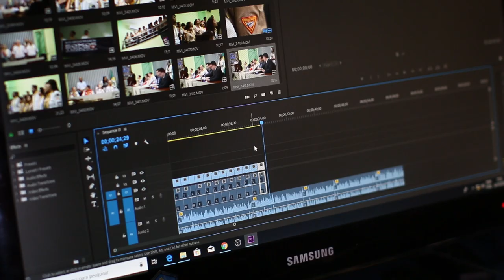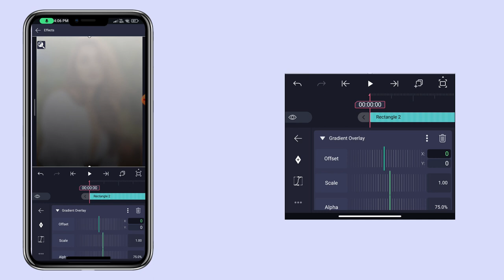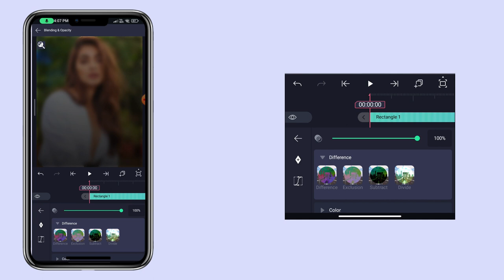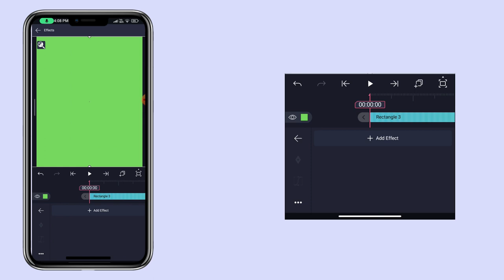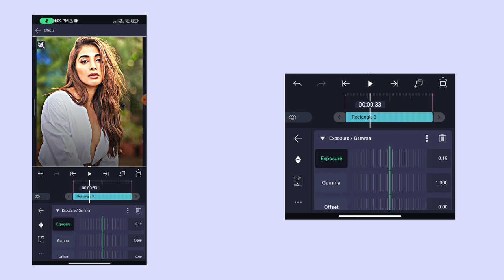4K QUALITY CC TUTORIAL | ALIGHTMOTION CC TUTORIAL | NKL EDITS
In this video, We’re going to show you Ae Inspired Transition Tutorial Alightmotion

Our channel is about Editing Tutorials. We cover a lot of cool stuff like Video Editing, Photo Editing Instagram Trends,Usefull Website Etc